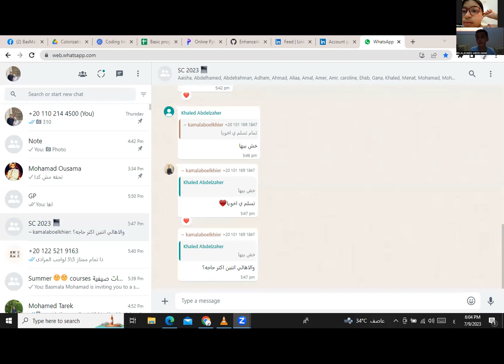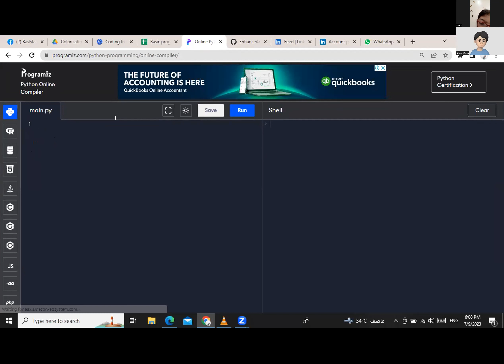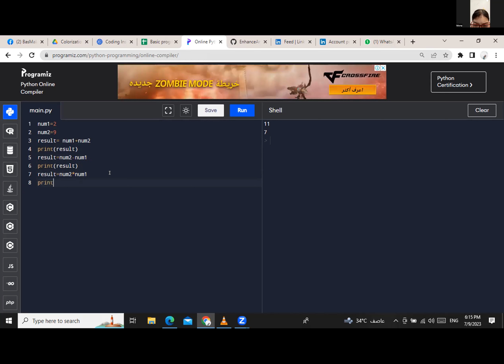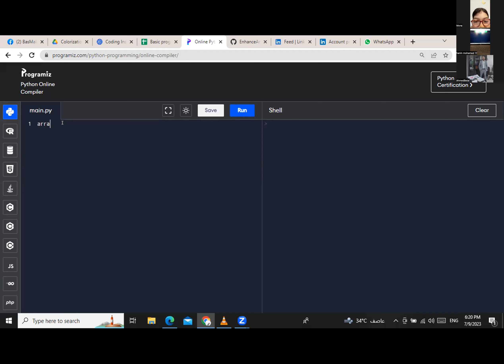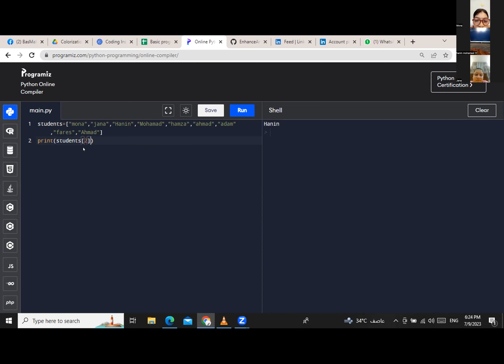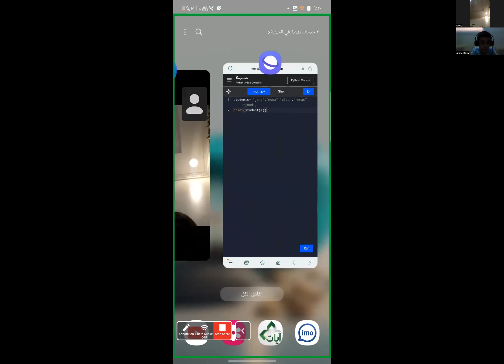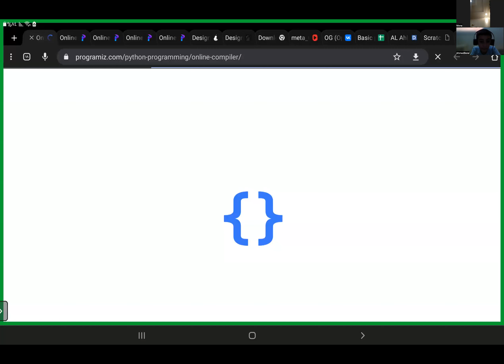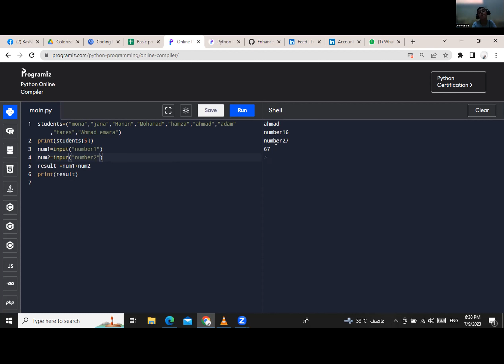session 5 python